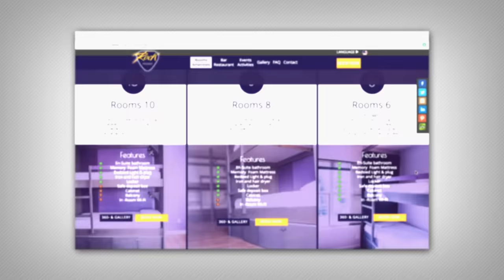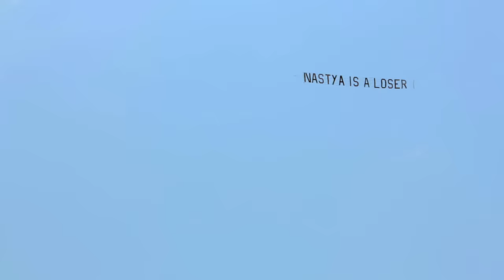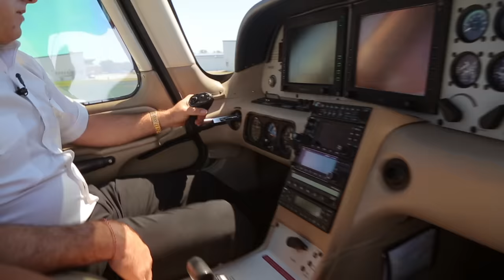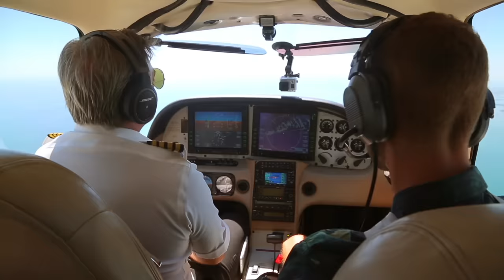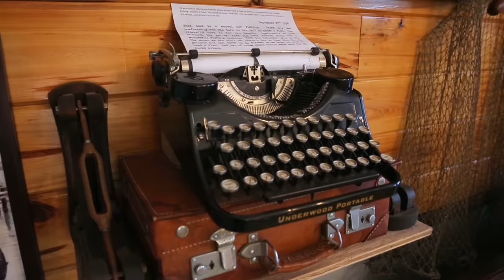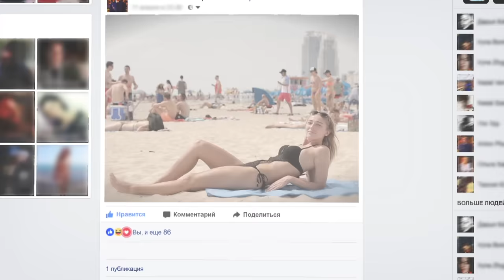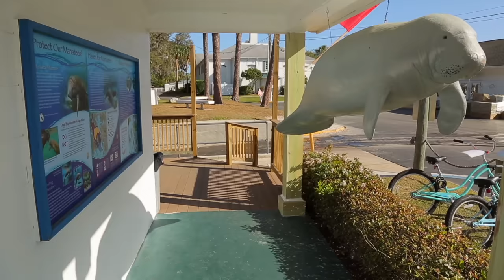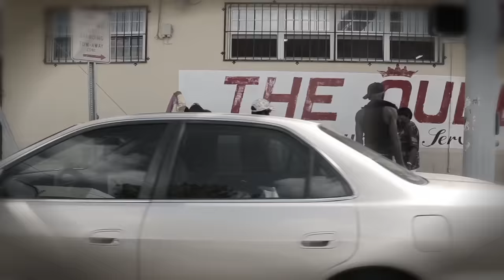Идеальный город для развлечений! #11 Майами. Орёл и Решка. Перезагрузка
Орёл и Решка перезагружают самый известный и желанный курорт - Майами! Несмотря на репутацию города, в котором можно только отдыхать, Майами является еще и одним из крупнейших финансовых центров США. Здесь снимают огромное количество фильмов. А еще - это мировая столица понтов. Здесь главное - быть круче остальных. Прокаченные машины, огромные коктейли, стильный лук и эпатаж, - все сойдет, лишь бы тебя заметили! Так что вперед, в Майами вместе с Орёл и Решка. Перезагрузка за порцией невероятной крутости!

настя ивлеева юля коваль орел и решка девчата